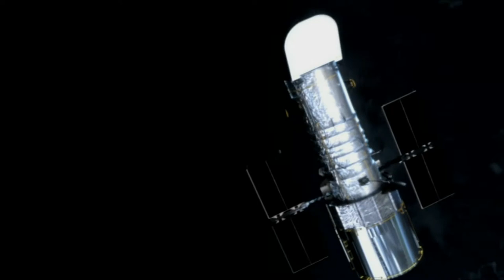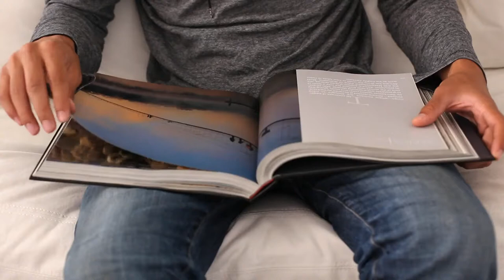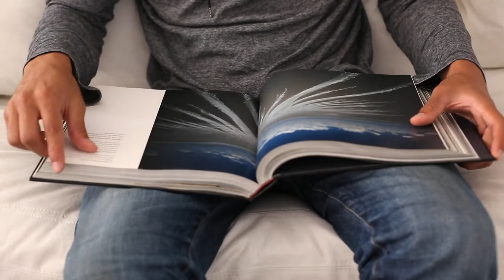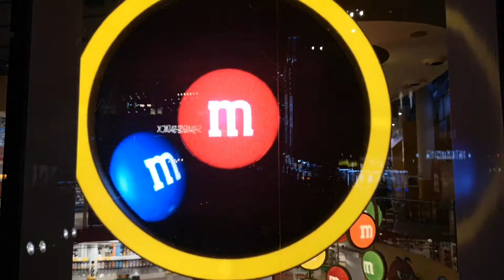THE ME IN HUMAN - Jordan Peterson